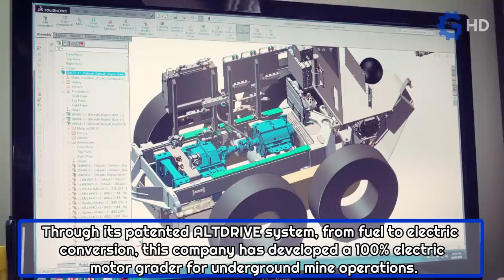WORLD'S LARGEST ALL-TERRAIN CRANE ▶ AMAZING CONSTRUCTION MACHINERY THAT YOU DID NOT KNOW 4